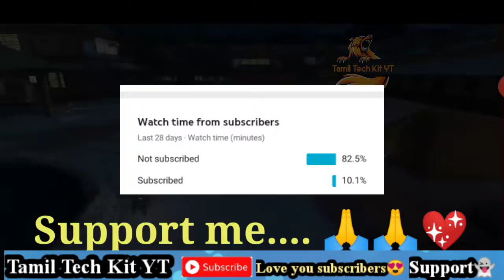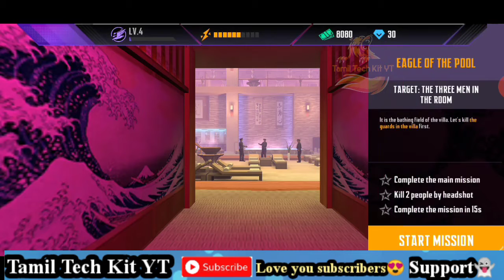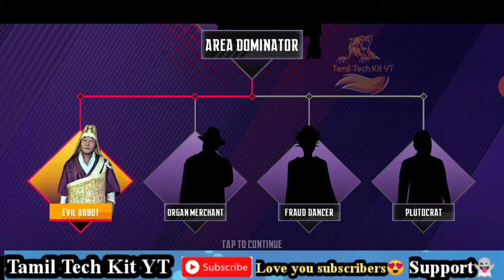Ninja creed assassin 3d sniper shoot|Tamil Tech Kit YT subscribe now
Vanakkam friends 🙏🙏

⚫NINJA CREED ASSASSIN
⚫Tamil Tech Kit YT
⚫KEEP SUPPORT

MOBILE : VIVO Y17
RAM : 4 GB
PROCESSER : HELIO OCTA CORE
ID : GODOF``)Killer

🙏THANK YOU FOR 50 SUBSCRIPTIONS😍😍🙏

👍LIKE PLS. 😔